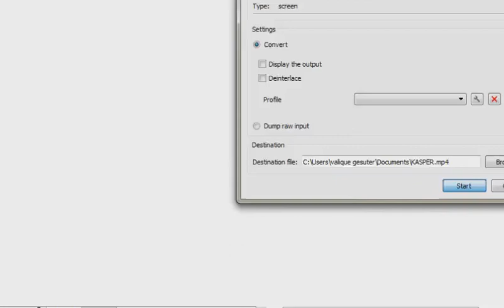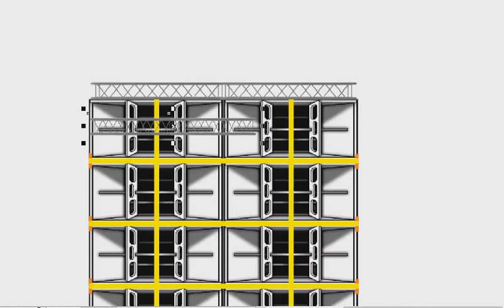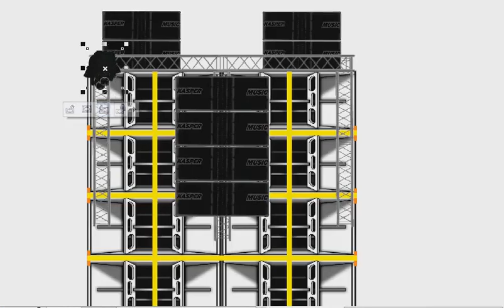DESAIN KASPER MUSIC TEAM EAGLE DARI JATENG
Desain Kasper music
created by : Ariansyah family